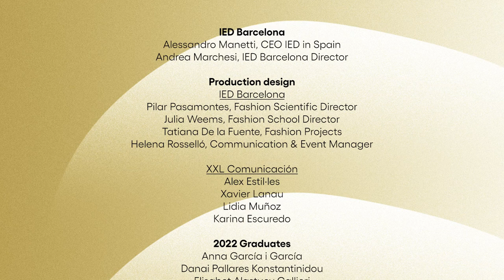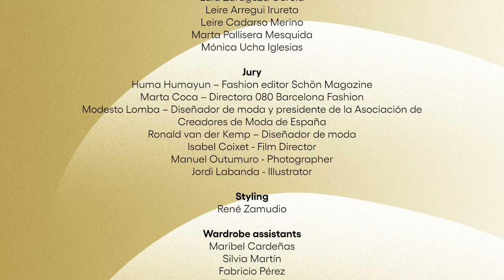Fashioners of the world 2022 | IED Barcelona x Fundació Joan Miró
El IED Barcelona celebra 20 años con su desfile Fashioners of the world en la Fundació Joan Miró Barcelona.
Un total de 25 colecciones de moda de estudiantes del IED Barcelona  se han presentado en un desfile colectivo de los recién graduados del Título de Grado en Enseñanzas Artísticas Superiores de Diseño de Moda y el BA (Hons) Fashion Design.

El evento, que coincide con el 20 aniversario del IED en Barcelona, que ha tenido lugar en la excepcional Fundació Joan Miró Barcelona, institución cultural representativa de la obra del artista catalán Joan Miró y dentro del marco de la Barcelona Design Week.